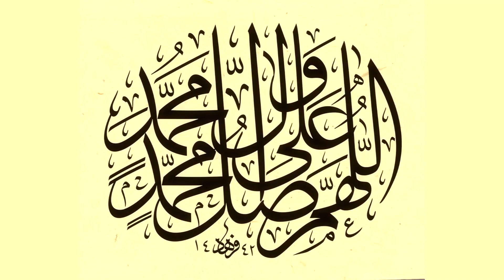بيان معنى نبأ في الكتاب. للإمام صلاح الدين بن إبراهيم.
الإثنين | ٢٥ رجب | ١٤٤٤ الموافق ل...
لا يوافق! فالحق لا يوافق الباطل.